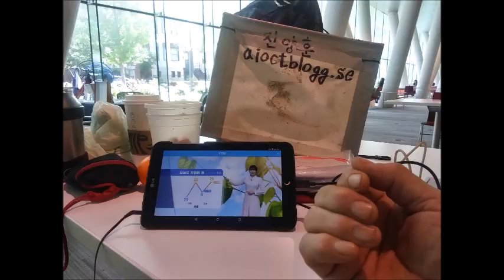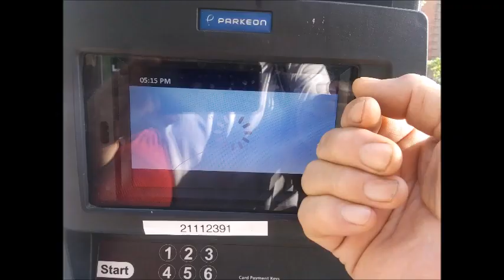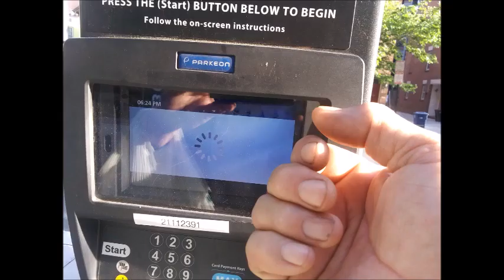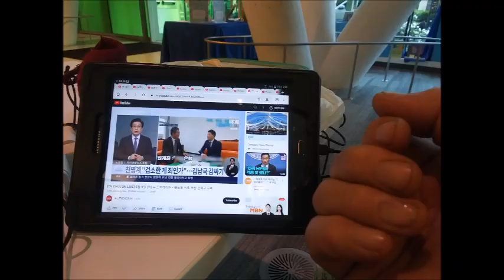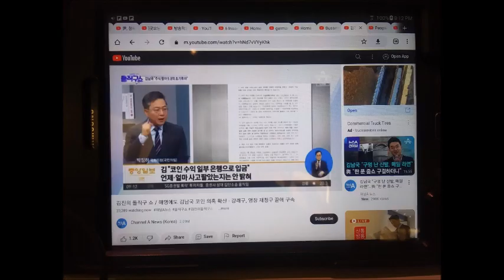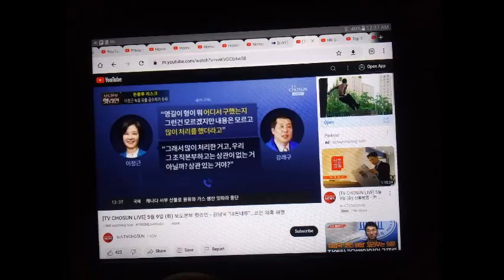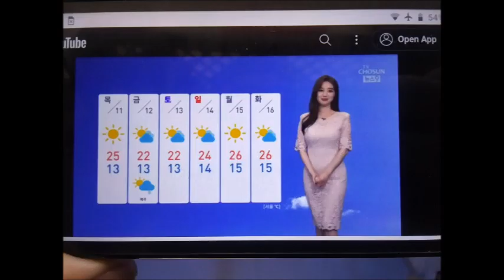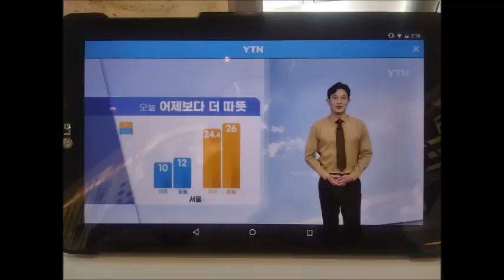My WanDoo May 01 To 31 2023 Slideshow 1 3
wandoo.page.tl
rvjet.blogg.se
West End Library
2301 L st NW Washington DC
From 2004,
5 times of gun threat,5 times of knife threat,many times of black guys threat,uncountable times of cheating and taunts,uncountable time of spitting,uncountable times of spraying nose,